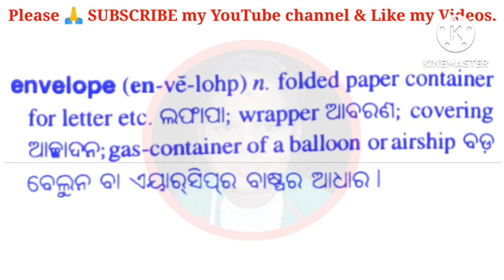envelope Means/envelope Meaning/envelope Meaning In Odia/environs Means/environs Meaning In Odia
ଯେକୌଣସି Word ଦେଖିବାପାଇଁ YouTube ରେ ଏହିପରି Search କରନ୍ତୁ ।
( ଏହି ଭଳି Search କରନ୍ତୁ। )

 Hello friends, welcome to the Daily Use English Words In Odia channel. I am Abinash Bariki. Son of Abhaya Charan Bariki. I am from Chhatia. Our channel's name is Bariki Sir. Our other channels name :-
(1) Bariki Sir
(2) Bariki Sir Odia
(3) Bariki Sir English
(4) English To Odia Dictionary